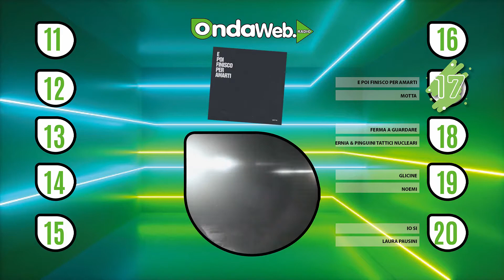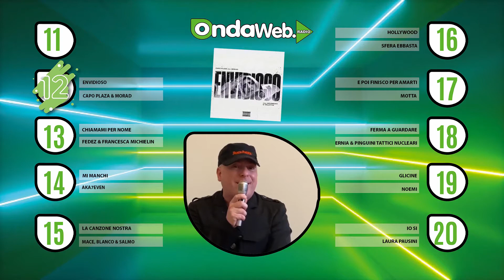Onda Web Chart "Dischi Caldi Italiani" (Settimana dal 6 al 13 Maggio 2021)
Onda Web Chart "Dischi Caldi Italiani"
(Settimana dal 6 al 13 Maggio 2021)